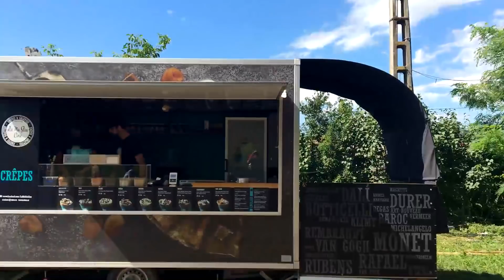Electric Castle ! by SpitfireDT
Music on another level.
Unul dintre cele mai bune concerte de anul asta. Sa-mi spuneti care dintre artisti v-au impresionat cel mai mult.